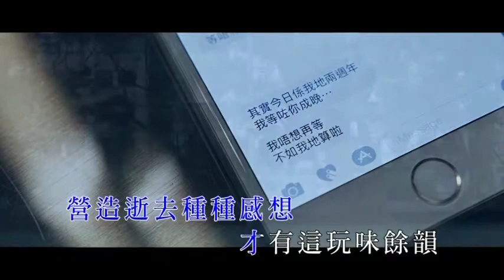[Neway新歌快遞] 許廷鏗 Alfred Hui - 根 (feat.2868)